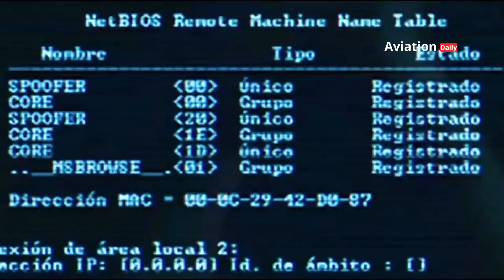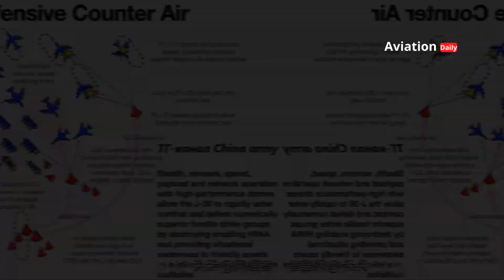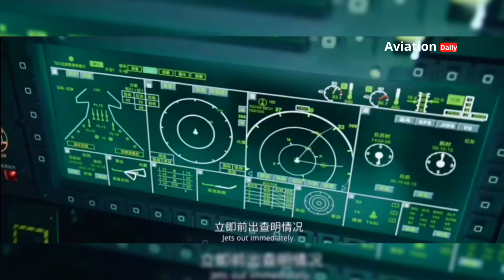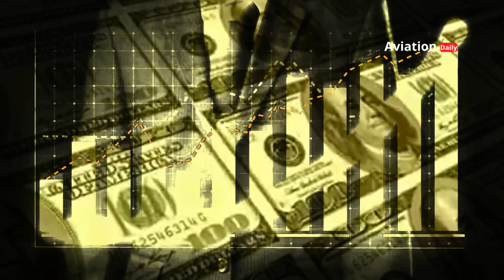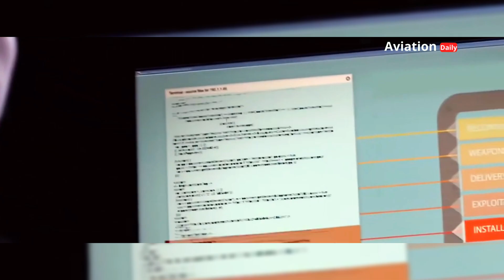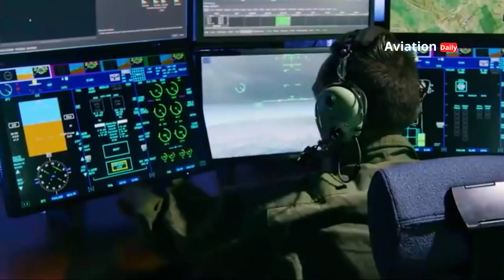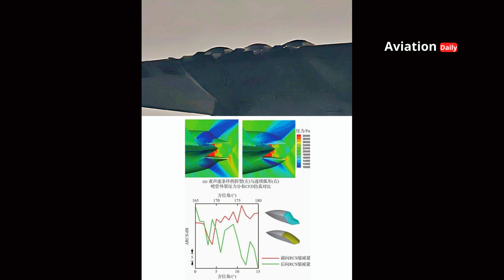CHINA'S 6th Generation Fighter Jet Is Already In The Air, America's NGAD Is Still Under Construction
CHINA'S 6th Generation Fighter Jet Takes to the Skies, US NGAD Lagging Behind?

A surprising report says China has flown a 6th-generation fighter jet, potentially surpassing the US NGAD program. This video examines the technological, cost, and strategic implications of this development, analyzing China's technological leap, the NGAD's cost challenges, and its impact on the global balance of power.

00:00:00 Opening
00:18:04 Introduction
01:31:26 What is a 6th Generation Fighter Jet?
02:45:13 China's Technological Leap
04:50:04 Success Factors
08:01:26 What are the Implications for the World?
09:02:18 Who Will Come Out on Top?

Budget Reference and Production Efficiency:
Cost Analysis of Fighter Programs

Explanation: This report explains cost dynamics in fighter jet programs, with comparisons between the F-35, F-22, and NGAD projections.
China’s Military-Civil Fusion Strategy

Explanation: China's military-civil integration strategy accelerates the development of cutting-edge technologies.
Global Defense Spending Trends

Explanation: Data on global military budgets, with a focus on US and Chinese spending in the defense sector.
Geopolitical References and Strategic Implications:
US-China Strategic Competition

Explanation: An analysis of the technological and military competition between the US and China, including its long-term implications.
Air Dominance in Future Conflicts

Explanation: Article about the role of 6th generation fighter jets in air dominance and future conflicts.
China’s Growing Military Power

Explanation: Insights into how China's military technology development is affecting the global balance of power.
General References:
Future Air Combat Technologies

Explanation: The latest information on developments in air technology, including 6th generation fighter jets.
Military Technology Innovations

Explanation: Technical articles about the latest innovations in AI, high-energy weapons, and stealth technology.